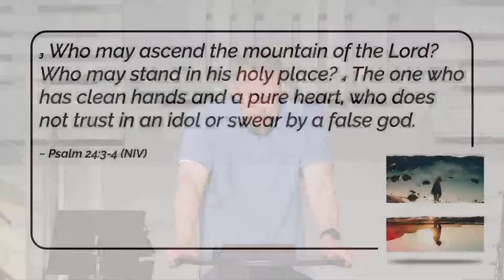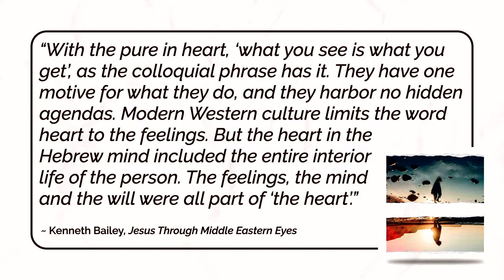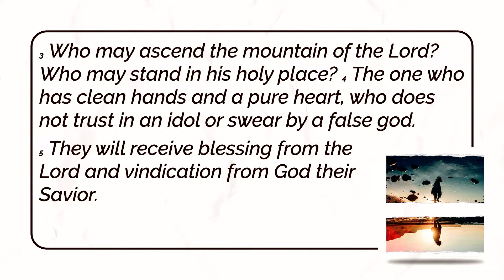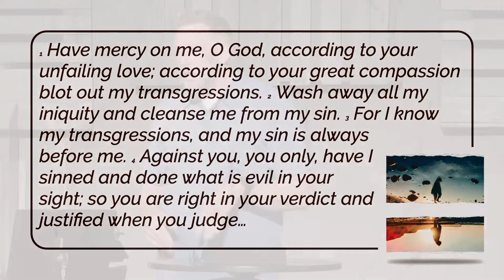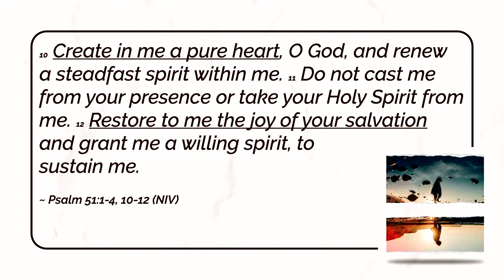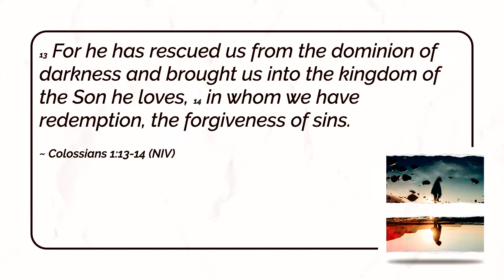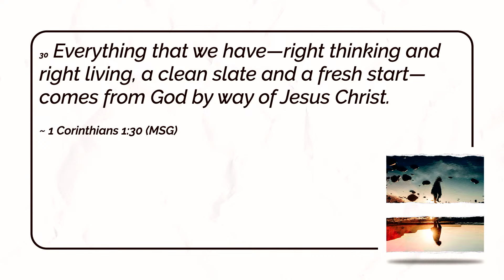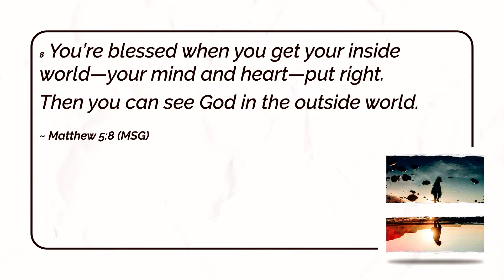Pure of Heart | SHV Church Message Only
Mike shares a message about the pure in heart.